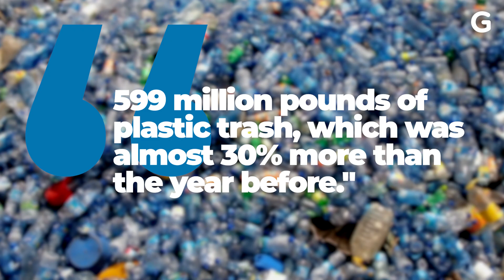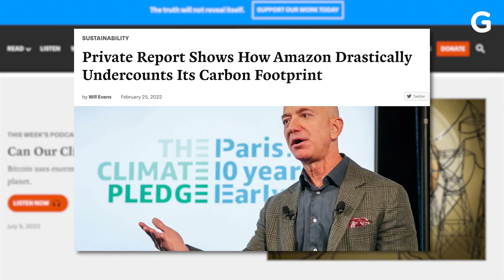Prime Day Ain't That 'Green' | Environmental News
We can't buy our way out of climate change, no matter what sustainability promises companies make. Despite the popularity of Amazon Prime Day, it is dramatically damaging the environment.